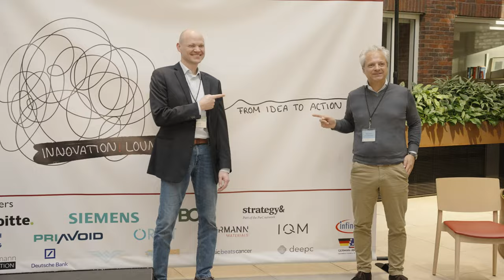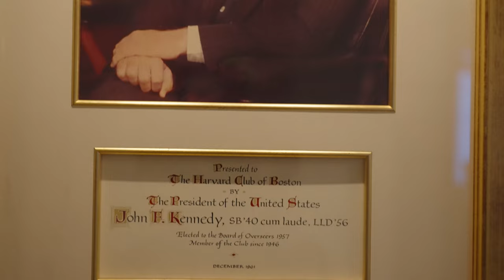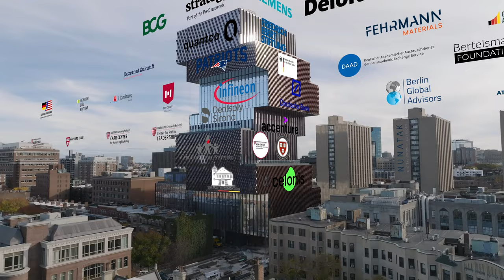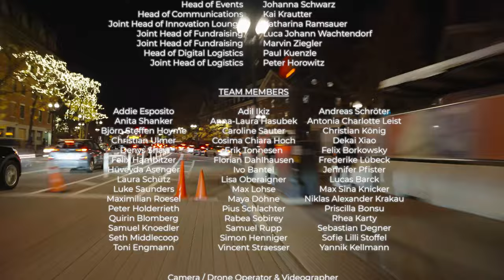2022 German American Conference at Harvard - After movie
To create a space for transatlantic dialogue and foster cross-generational learning we brought 150 outstanding leaders onto the Harvard campus to discuss with 600 diverse talented students. The 2022 conference was back in-person.